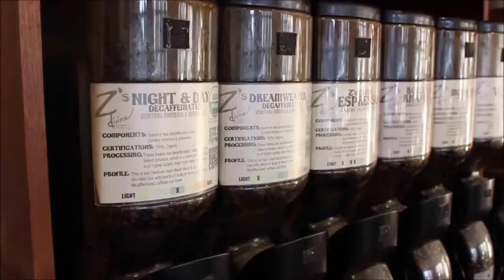Zs Divine Espresso - Organically Yours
9th & New Hampshire Downtown
23rd and Harper (drive thru)
31st and Iowa (drive thru)